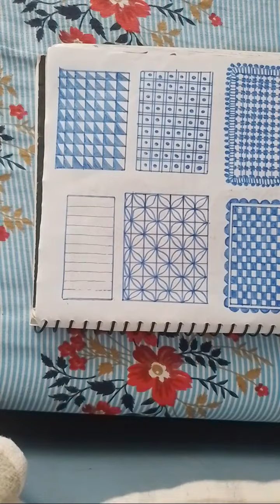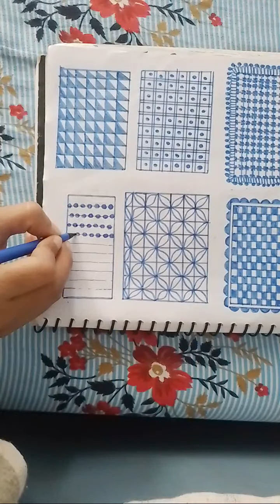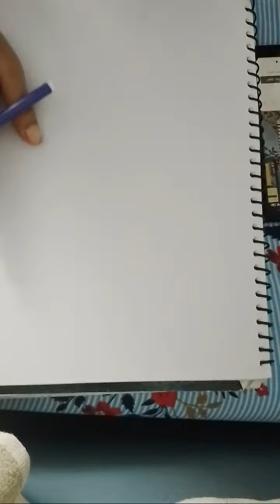mehandi designs shorts 1005 is going live!, beautiful mehandi designs i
mehandi designs

मेहंदी

मेहंदी डिजाइन

मेहंदी मेहंदी

मेहंदी लगाना

मेहंदी डिजाइन फोटो

मेहंदी दिखाइए

मेहंदी डिजाइन विडियो

मेहंदी डिजाइन वाली

मेहंदी डिजाइन दिखाइए

मेहंदी डिजाइन 2022

मेहंदी डिजाइन सरल

मेहंदी डिजाइन आसान

मेहंदी डिजाइन दुल्हन

मेहंदी डिजाइन मेहंदी डिजाइन

mehndi dizain

mehandi designs full hand

mehandi designs 2020 new style simple

mehandi designs front hand simple

mehandi designs new 2021

mehandi designs front hand

mehndi dizain 2022

mehndi dezion

mehndi dezai

mehndi designs

mehandi dikhaiye

mahdi ki dijain simple

mahandi ki digain back side

mahandi ki digain full hand

mahandi ki digain photo

mahandi ki digain 2021

mahandi ki digain simple back side

mahandi ki digain easy

महदी के डिजाईन

महदी की डिजाईन

महदी के डिजाईन 2022

महदी के डिजाईन 2020

महदी के डिजाईन 2021

महदी के डिजाईन फोटो

महदी के डिजाईन दुल्हन

महदी के डिजाईन पेर

महदी के डिजाईन दुलहन

महदी के डिजाइन 2022

mehndi

mehndi design

mehandi

mehendi